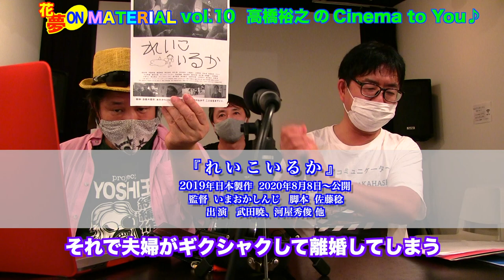人を魅了する才能とは?! アイドル論爆発?!☆花夢on MATERIAL vol,10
配信祝10回となる今回、なんと！日浦のアイドル論が爆裂?!
【人を魅了する才能】をテーマに日浦と長壁氏が語る中、いつものように日浦が持論を展開。その中でアイドル論、スター論を展開します！
広瀬すず、新垣結衣から伊藤沙莉まで？！人を魅了する才能を発揮する人について語ります。

そして、今回10回目にして"あゆっさん"覚醒？！
【週刊MATERIAL通信】中に出来（しゅったい）しますので是非お楽しみに！！！

シネマコミュニケーター・高橋裕之さんの【Cinema to You】では、旧作『ラスト５イヤーズ』と新作『れいこいるか』を紹介！
高橋節炸裂の名物コーナーです。こちらもお楽しみに☆